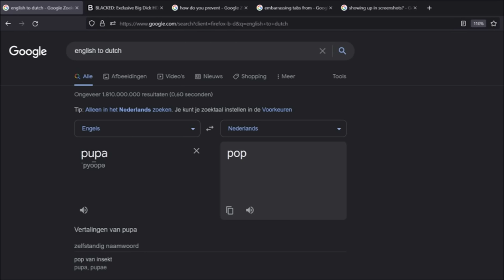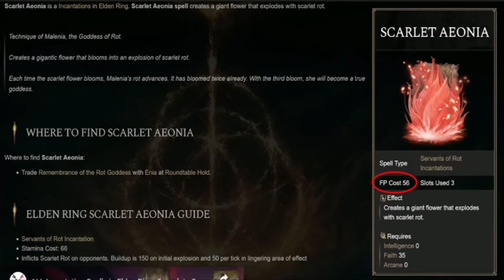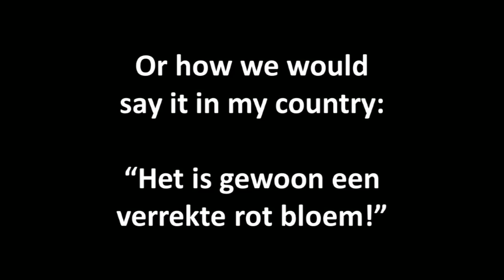Can You Beat Elden Ring Using Only The Scarlet Aeonia?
Can I beat Elden Ring using only Scarlet Rot Aeonia? Using Malenia's Scarlet rot flower incantation as my only source of damage on NG+. "You will witness true horror." Elden Ring challenge run. Played on patch 1.05 before the buff unfortunately -__- and it shows...

0:00 intro
3:41 Bloodflower
5:00 Getting started (NG+ at RL50)
17:25 Mid-game
27:44 Late-gamne
38:19 End-game

If you enjoyed this video, you might also want to check out some of my other vids:

Track: Monster Fight by Sinyells